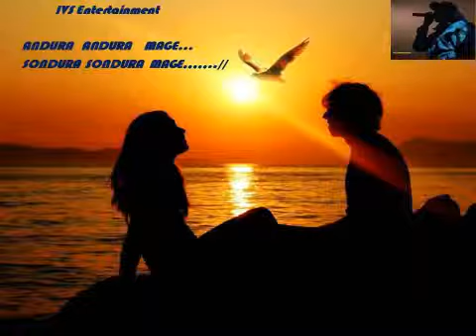Andura andura mage......(Cover song)